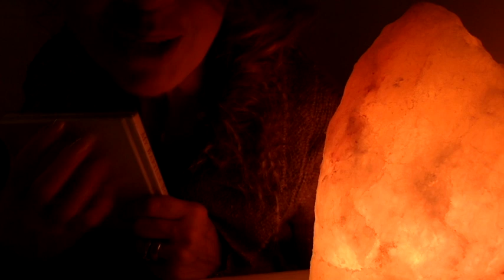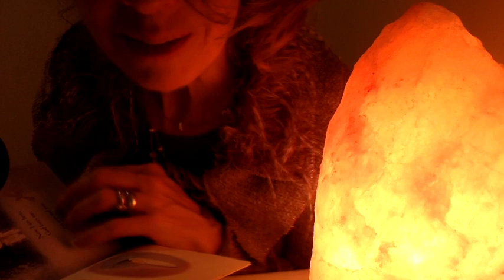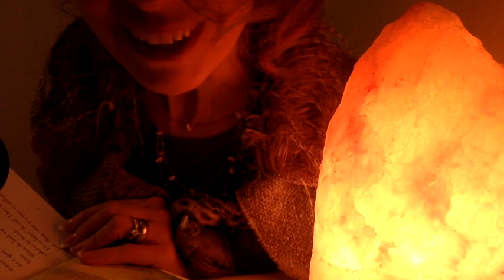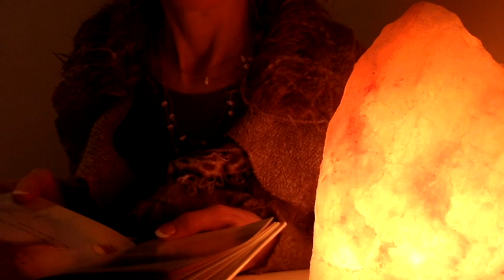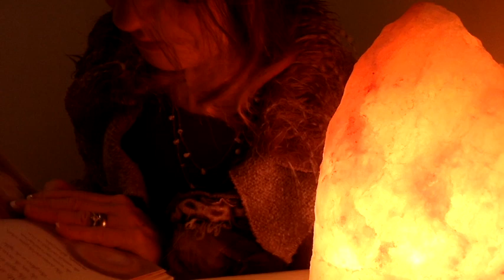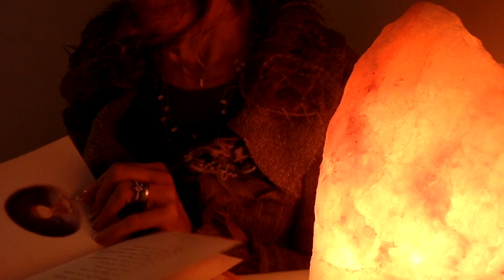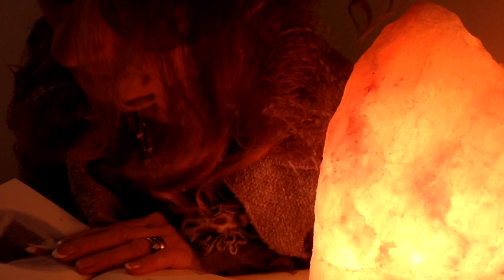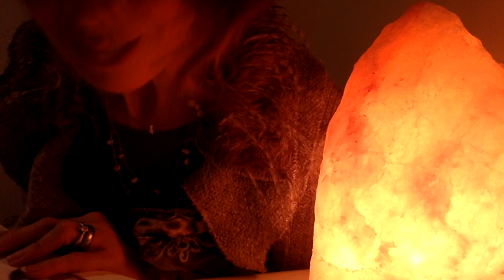SOFTLY-SPOKEN Nighttime Prayers for PEACEFUL SLEEP | Spiritual ASMR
Although I read prayers from a Children's Prayer Book and mention Stanley, aged 6 at the beginning of this video, please don't think there isn't something here for you.

The inner child will always respond to gentle nurturing and the comforting reassurance that comes from the simplest statements of love.

Forget the theology… the philosophy… the metaphysics… just for a moment or two (well 28 minutes to be precise) and allow yourself to return to innate state of innocence that is your true nature.

Goodnight.

Sleep well.

Jill x

Welcome to my Spiritual ASMR channel which I hope will help you relax, feel calm, experience 'pipilika' tingles & maybe inspire you on your own spiritual journey. Please do leave a comment - I love to hear from you and other viewers will find this helpful.  Also the engagement helps my channel to grow and reach a wider audience, so it is much appreciated.

For more information about me, my online courses and how to schedule a Recollective Healing session, please visit my